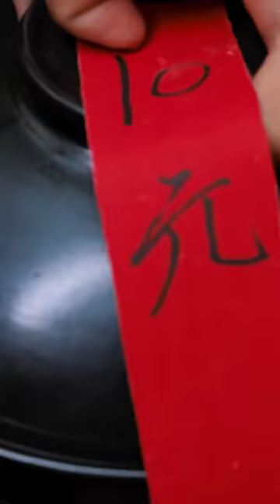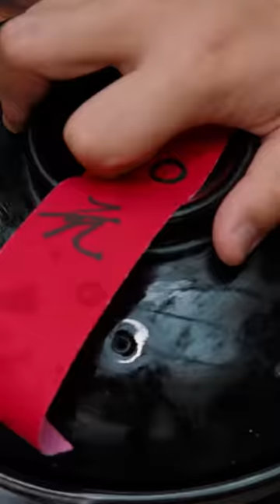Blind box decides to eat seafood丨Food Blind Box丨Eating Spicy Food and Funny Pranks丨 Funny Mukbang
All ingredients are ethically and legally obtained. " Blind box decides to eat seafood丨Food Blind Box丨Eating Spicy Food and Funny Pranks丨 Funny Mukbang